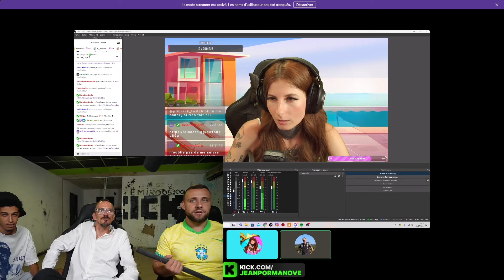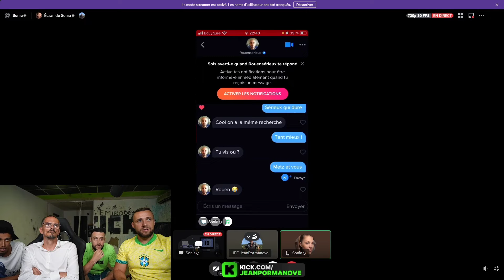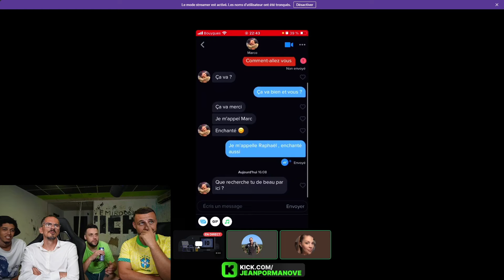JP BIENTOT EN DATE AVAC L'EX DE TK78😂ANNE CLASH LES DENTS DE MARGOT😂JEAN PORMANOVE NARUTO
Ici, le seul objectif est de vous faire sourire, rire, et passer un bon moment. Les vidéos sont créées dans un esprit léger et humoristique, avec l'intention de divertir et de mettre de la joie dans votre journée.
Il se peut que les blagues ne plaisent pas à tout le monde. Cependant, notre intention est toujours de créer un espace où chacun peut se détendre et oublier les soucis du quotidien, ne serait-ce que pour quelques minutes.

Merci de nous donner l'occasion de vous divertir, et rappelez-vous : c'est tout simplement pour rire !